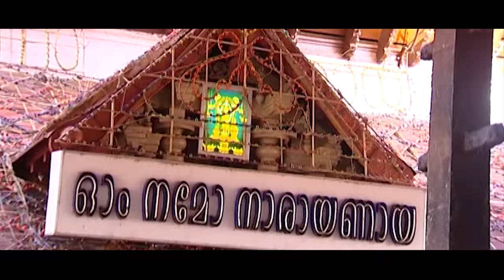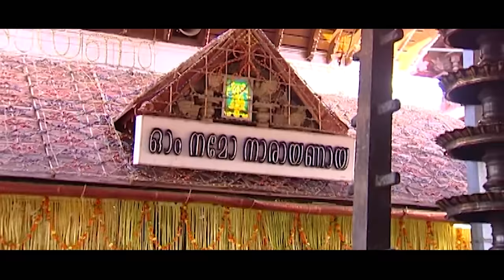Unni Kanna Kanna | Krishna Devotional Video | Malayalam Hindu Devotional Video | Anandha Kannan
Watch Unni Kanna Kanna | Krishna Devotional Video | Malayalam Hindu Devotional Video | Anandha Kannan

Director: Riyaz Irinjalakkuda
Lyrics: Rajiv alunkal
Singer: Syama